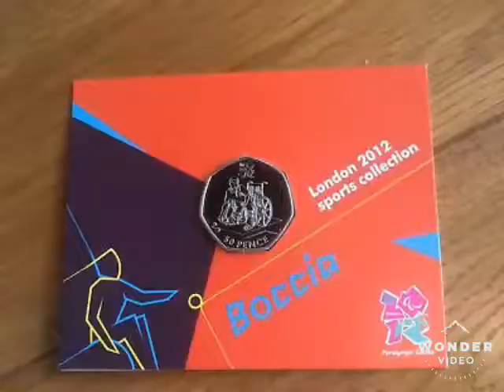BOCCIA - OLYMPICS 50p SPORTS COLLECTION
Olympic 2011 Boccia 50p Coin. Do you own one of these coins? If so how much is the Boccia 50p Coin worth? Estimated Value selling on Ebay for between  £4- £8 depending on the Quality of the coin.